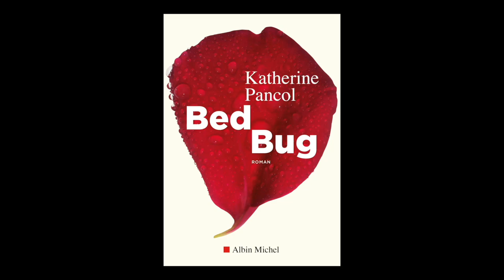Katherine Pancol - Bed Bug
Katherine Pancol vous présente son ouvrage "Bed Bug" aux éditions Albin Michel.